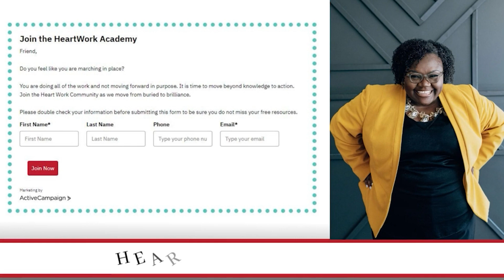86. Dr Alicia Ritchey Be More, Do Less | Disrupting Burnout Podcast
Welcome to Disrupting Burnout - a podcast where we beat burnout so that you can love your career again! While we often define ourselves in the doing, what if we defined ourselves in the being. What if we defined ourselves by who our Heavenly Father says we are and understood that our true identity is that we are created by God and valued as God’s best.

This week on Disrupting Burnout, I’m joined by Dr. Alicia D. Ritchey, a Woman Who Defines Disruption by helping others tap into their God given authority so that they can be more, by doing less.

Dr. Ritchey is a progressive educator, consultant, business designer, and trainer, whose innovative and creative engagement practices have positioned her as one of the nation’s top 21st Century leaders.

As Founder of A Ritch Enterprise and a National Board-Certified Educator, Dr. Ritchey’s impressive body of research has resulted in a national curriculum used to help develop culturally responsive educators in schools and community-based programs across the country and abroad.

It’s Time To Disrupt Burnout:

00:30 - You Are God’s Best
11:05 - God Will Meet You
20:00 - From Evolution To Revolution
35:00 - Actively Design A Life Of Remembrance
48:10 - God Has Perfected Everything Concerning You

Be More, Do Less Takeaways
●  “I am the expression of God.” - Dr. Alicia D. Ritchey
● “Disrupting burnout is disrupting false balance.” - Dr. Alicia D. Ritchey
● “We are called to express God’s best in the earth.” - Dr. Alicia D. Ritchey
● “My relationship with God was one of decapitation.” - Dr. Alicia D. Ritchey
● “The wonderful thing about God is that he’ll meet us where we are.” - Dr. Alicia D. Ritchey
● “We have evolved into burnout.” - Dr. Alicia D. Ritchey
● “Too often, people allow their employer to be the entrepreneur of their lives.” - Dr. Alicia D. Ritchey
● “Burnout is dismembered from purpose.” - Dr. Alicia D. Ritchey
● “The Lord has perfected everything concerning you.” - Dr. Alicia D. Ritchey

If you’ve ever felt like you're marching in place, putting in all of the effort, but not moving forward, this program is for you. If you feel buried and you’re ready to move into brilliance, it’s time to join a community of disruptors who understand and who genuinely want to support you and hold you accountable as you show up in purpose everyday.

Connect with Dr. PBJ
●   To connect with Dr. PBJ, go to patricebucknerjackson.com
● Follow Dr. PBJ on IG @drpatricebucknerjackson for aspoonfulofpbj.